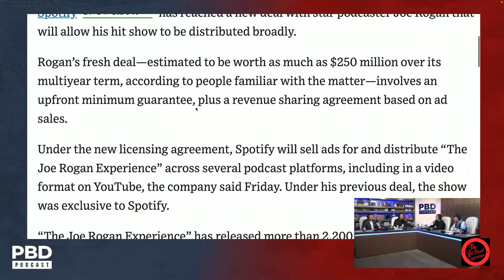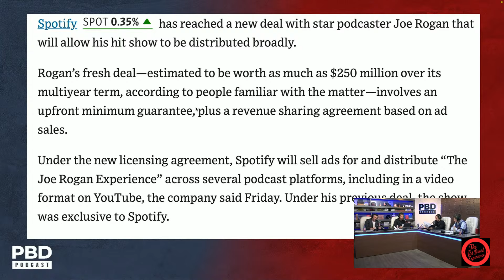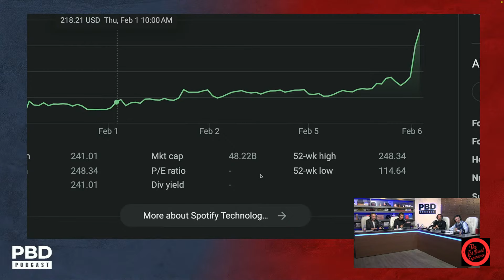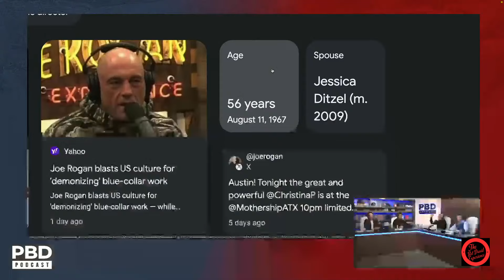The Bet David Experience | Rogan Back on Youtube?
In this clip PBD and the gang discuss Joe Rogan's new deal with Spotify for $250 dollars.